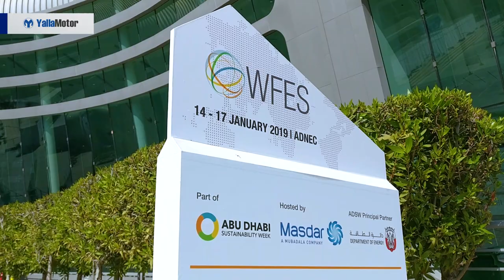Benefits of buying an Electric Car | Global EVRT Electric Vehicle Road Trip | YallaMotor.com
Joining the return of the Global Electric Vehicle to the region for the third year in a row, we made a video dedicated to highlighting the options one has when purchasing an Electric Vehicle in today's market space and the benefits of doing so.

This video takes a look at the four options currently available, the Chevrolet Bolt, the Renault Zone, the Tesla Model S, and the Tesla Model X.

For prices, specs, and features of the Chevrolet Bolt,

For prices, specs, and features of the Renault Zoe,

For prices, specs, and features of the Tesla Model S,

For prices, specs, and features of the Tesla Model X,

For an in-depth comparison between the Chevrolet Bolt, the Renault Zoe, and the Tesla Model S, check out

If you're in the market for a used Tesla, be sure to check out our bustling used car section